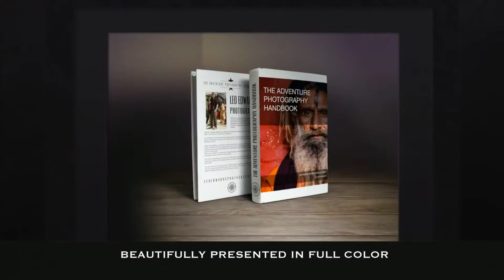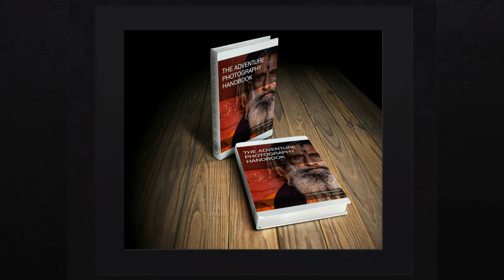The Adventure Photography Handbook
Elevating Your Travel Photography